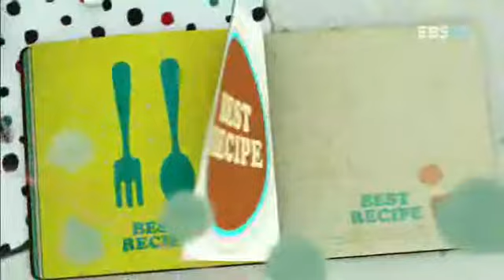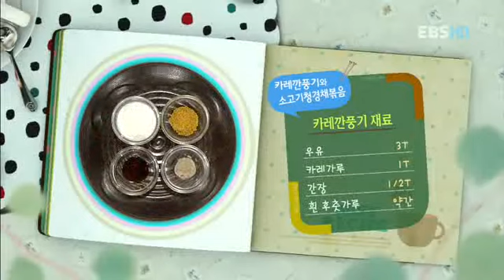최고의 요리비결 - 최고의 요리 비결 - 이순옥_레깐풍기,소고기청경채볶음_#001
최고의 요리비결, The best cooking secrets, 20121019, 이순옥의균형잡힌건강밥상, 카레깐풍기와소고기청경채볶음

이순옥의균형잡힌건강밥상, 카레깐풍기와소고기청경채볶음, 이순옥의균형잡힌건강밥상차리는비법을배워본다